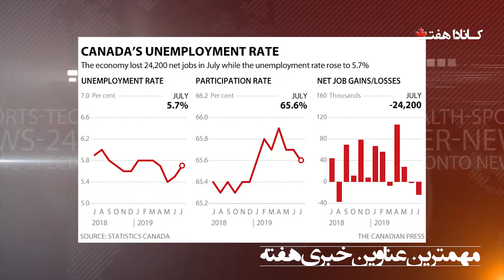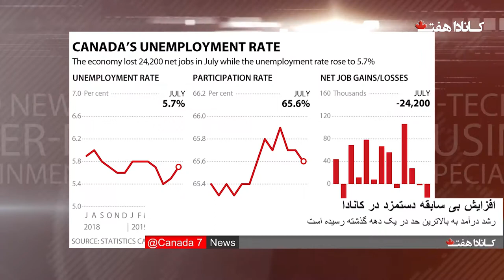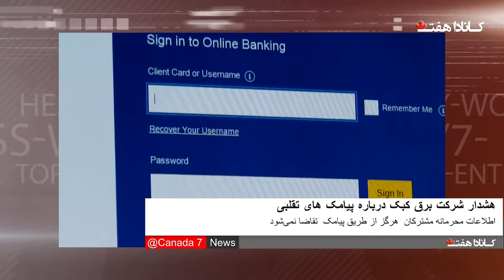Canada 7 News Aug اخبار فارسی کانادا هفت 11